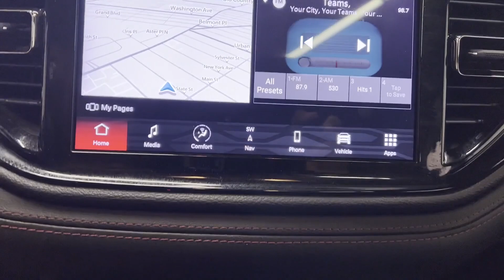Used 2021 Dodge Durango R/T 1C4SDJCT3MC848273 Westbury, Queens, Brooklyn, NYC, Long Island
2021 Dodge Durango R/T 1C4SDJCT3MC848273 Video

This 2021 Dodge Durango R/T 1C4SDJCT3MC848273 is full of phenomenal features such as: